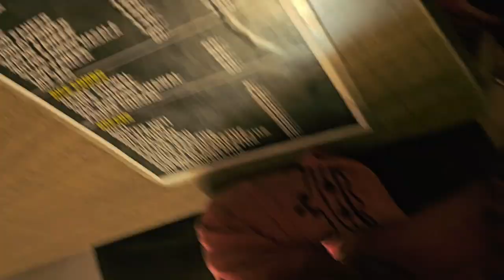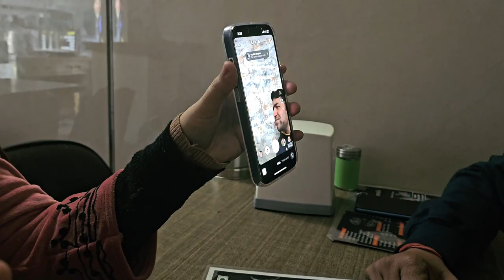Unlimited Momos in Uttam Nagar west under budget ₹99 only | tandoor e bawarchi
Opening Hours : 12pm to 11am Monday to Sunday (No Holiday)
Price : North Indian Thali - 120 Rs (Unlimited Every Item) (Timing : 12pm to 7pm)
Unlimited Momos - 99 Rs (Every Variety) (Timing : 4pm to 6pm)
Nagin Chaap - 110 Rs
Malai Paneer Tikka - 100 Rs
Chinese platter - 150 Rs (7 Verity included)

YouTube : MYS ALL IN ONE